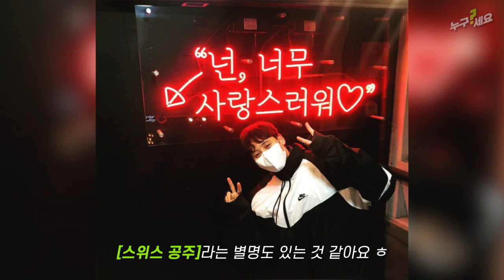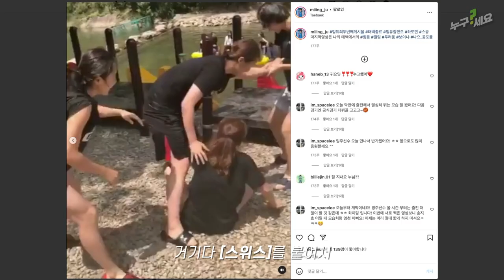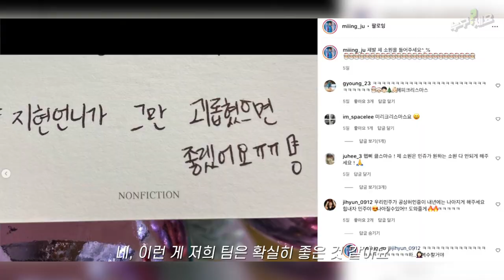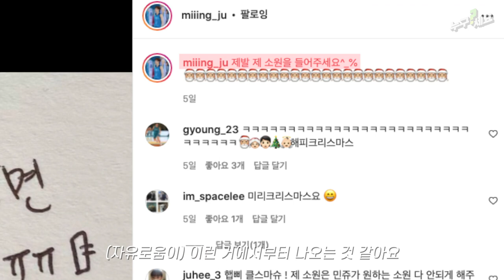가 소개하는 하나원큐 "최민주